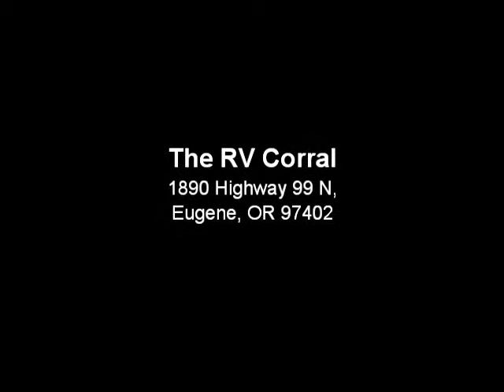The RV Corral 2008 Fleetwood Fiesta 31M LX stock# UA1160